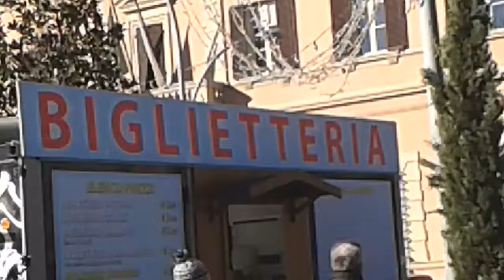SAN LAZZARO DI SAVENA / BOLOGNA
PISTA IN PIAZZA BRACCI